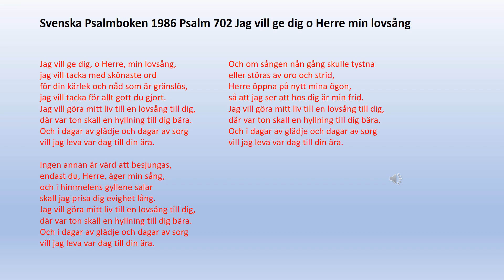Psalm 702 Jag vill ge dig o Herre min lovsång/Psalmer och sånger 336/Segertonen 332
Jag vill ge dig, o Herre, min lovsång,
jag vill tacka med skönaste ord
för din kärlek och nåd som är gränslös,
jag vill tacka för allt gott du gjort.
Jag vill göra mitt liv till en lovsång till dig,
där var ton skall en hyllning till dig bära.
Och i dagar av glädje och dagar av sorg
vill jag leva var dag till din ära.

Ingen annan är värd att besjungas,
endast du, Herre, äger min sång,
och i himmelens gyllene salar
skall jag prisa dig evighet lång.
Och om sången nån gång skulle tystna
eller störas av oro och strid,
Herre öppna på nytt mina ögon,
så jag ser att hos dig är min frid.